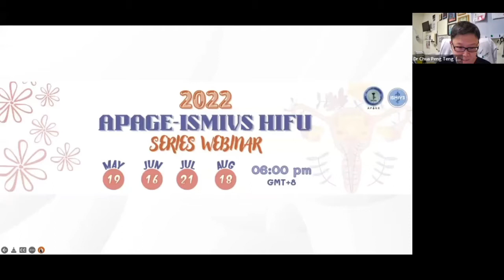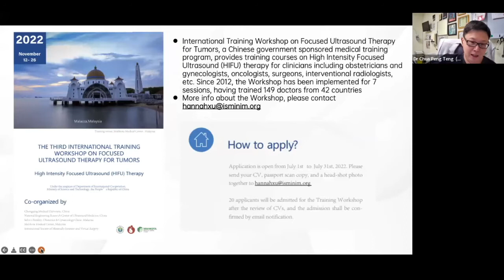Closing | 2022 APAGE-ISMIVS HIFU Webinar#1: See you on August 18!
This episode is focused on Treatment for Vulva and Cervical Diseases. Prof. Chyi-Long Lee, Chairman of Board of Trustees of APAGE, gives opening remarks to kick off this episode.
Prof. Li Chengzhi shows you the efficacy of HIFU Treatment for high-risk HPV infection and CIN. Prof. Apolikhina Inna Anatolievna and Dr. Teterina Tatiana shares their experience treating non-neoplastic epithelial disorders of the vulva by HIFU. Dr. Kuan-Gen Huang shares the impact of HPV vaccines on cervical cancer.
Dr. Peng-Teng Chua and Prof. Felix Wong lead the discussion session with all audiences.
🕕Time: 06:00 PM-07:55 PM (CST, GMT+8)